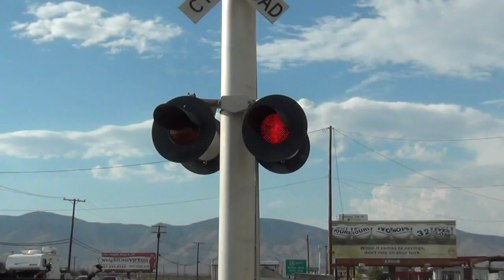*Rare PATCHED SP 364* UP 6389 @ Sierra Highway Railroad Crossing, (Mojave, CA)